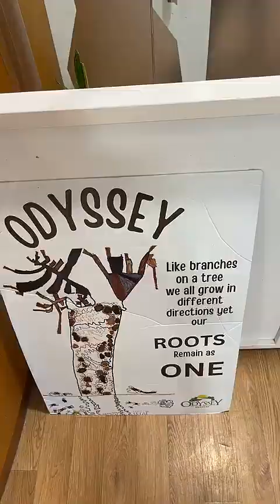JULIA PAREDES - 02 Octobre 2023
Les amis on se retrouve pour mon vlog du 02 Octobre 2023 sur notre chaine - Pour retrouver tous mes vlogs direction ma playlist